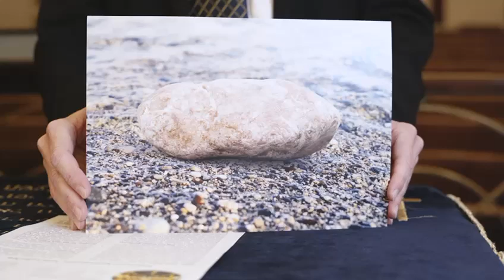אבנים טובות בדרך